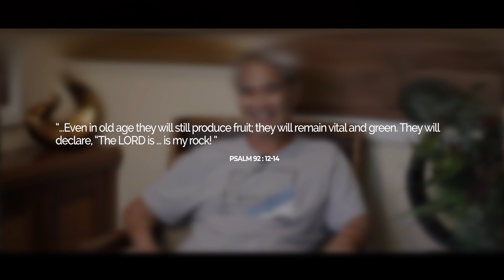"JESUS CHANGES OUR FUTURE HOPE" Norman Nakanishi, Senior Pastor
HAPPY EASTER!!!  Jesus is alive and He is risen. His resurrection from the grave changed everything for eternity. It doesn't matter what you have done in the past, your future has hope because of what Jesus did on the cross and the power of His resurrection from the grave.

Pastor Norman Nakanishi
Sunday April 17, 2022 Live at 9:15AM